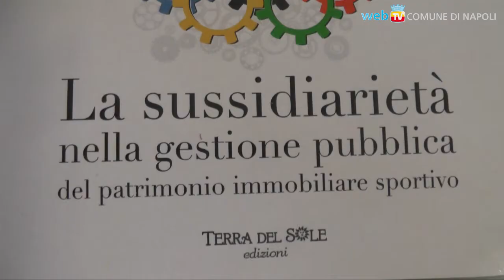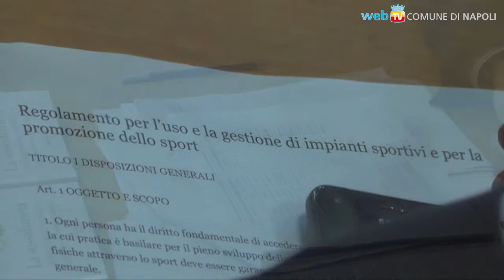Il futuro della gestione pubblica degli impianti sportivi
Una giornata di studio per riflettere sull'impiantistica sportiva dopo le ultime novità legislative.